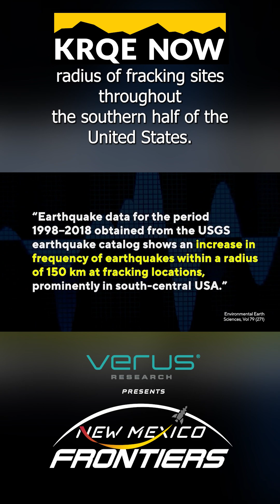What caused the increase in Earthquakes in New Mexico?